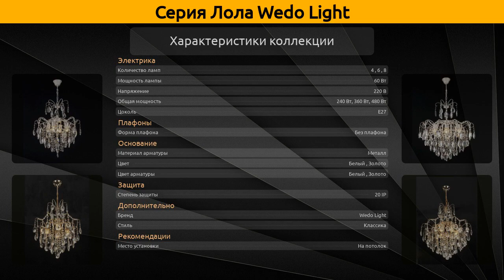Лола Wedo Light - подвесная люстра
Коллекция "Лола" от бренда Wedo Light включает 6 товаров, а в частности это подвесная люстра.

Серия Лола Wedo Light состоит из следующих артикулов:
Подвесная люстра - 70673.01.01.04, 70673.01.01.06, 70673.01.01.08, 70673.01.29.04, 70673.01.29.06, 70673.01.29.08;